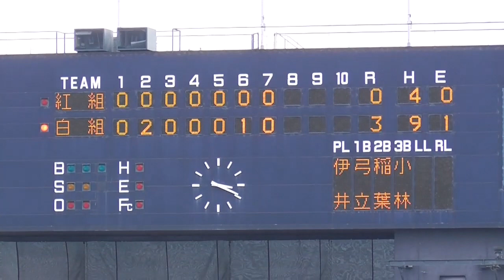2020侍ジャパン大学代表選考合宿二日目。 ⑳第二試合七回の表裏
第二試合七回の表裏

第30回 ハーレムベースボールウィークに出場する侍ジャパン大学代表選手選考合宿(二日目)。
⑳紅白戦七回の表
矢澤投手(日本体育大学)
牧選手(中央大学)
石元選手(東京大学)
本山(東北福祉大学)
渡部(桐蔭横浜大学)
岩本(早稲田大学)

⑳紅白戦七回の裏
小川選手(國學院大学)
野口選手(関西大学)
古間木(東京農業大北海道)
古賀選手(中央大学)

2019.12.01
明治大学、法政大学、獨協大学、
日本体育大学、九州産業大学他